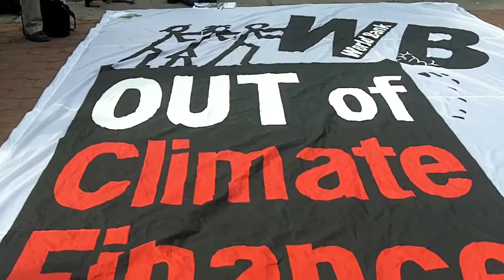Interview with Virginia Suarez-Pinlac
"Indigenous Perspectives" - Bing Gong interviews Virginia Suarez-Pinlac, an attorney with Unity of Women for Freedom - Phillipines, at a rally and march in Cancun to keep the World Bank out of climate finance."

 As talks on long term climate finance for developing countries heat up today in Cancun, campaigners from around the world condemned rich countries' efforts to carve out a special role for the World Bank in managing these funds.

Campaigners are furious that the World Bank is being promoted as the hub for climate finance. They insist that because the institution continues to bankroll dirty fossil fuel projects to the tune of $6.6 billion last year alone -- they are in the wrong hands for the funds to fight climate change. They also cite the Bank's recent history of imposing climate finance as loans, creating new debt for already impoverished countries, increasing the role of the private sector and imposing economic policy conditions that increase inequality.

The coalition of diverse groups from developed and developing countries launched a new campaign 'World Bank our of climate finance' today calling on governments to resist any role for the institution in climate finance. They are particularly angry that in an early draft of the negotiating text, the World Bank has been invited to serve as the interim trustee of a new global climate fund - and potentially its secretariat.

In response, 200 organizations from around the world, including Jubilee South, Friends of the Earth International and the Pan African Climate Justice Alliance have signed an open letter to governments at the Cancun negotiations stating that the nature, structure, track record, and policies of the World Bank and other development banks contradict what should be the principles of fair and effective climate finance.